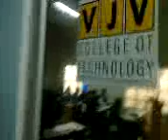VJV College of Technology Ambedkar Nagar UP INDIA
VJV College provides BCA,BSc-IT,BBA,MBA,MSc-IT,B.Com & M.Com. courses.